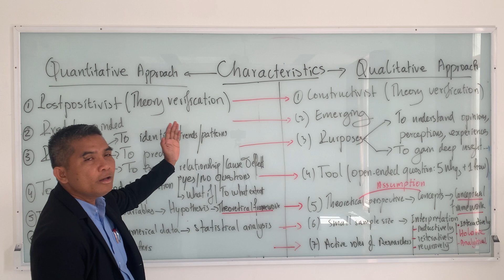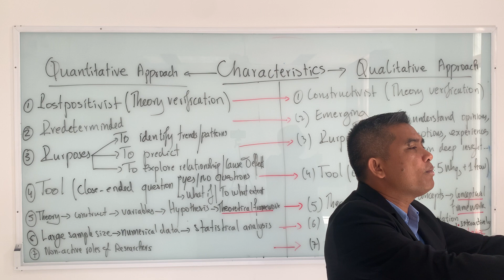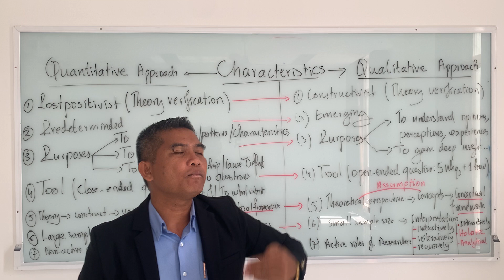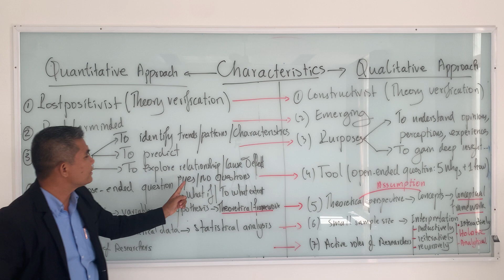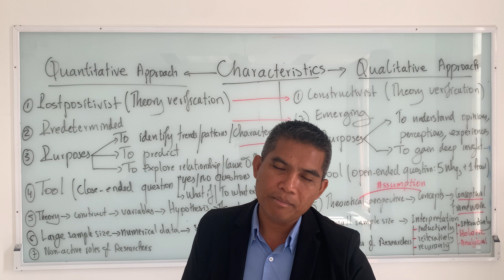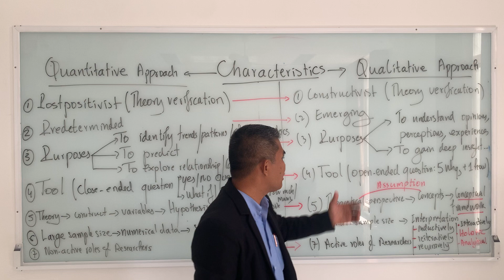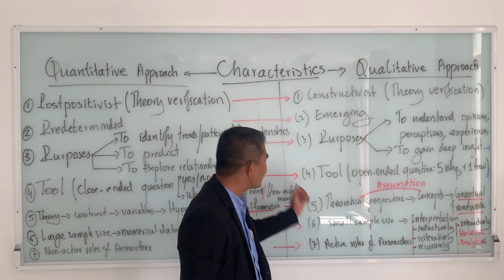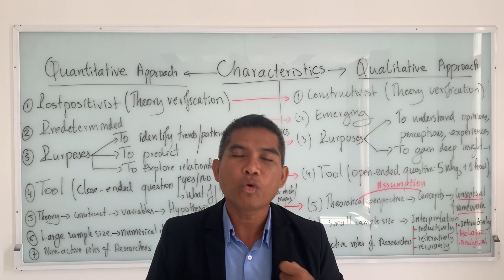Quantitative & Qualitative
Different Characteristics Between Quantitative and Qualitative Research Approaches